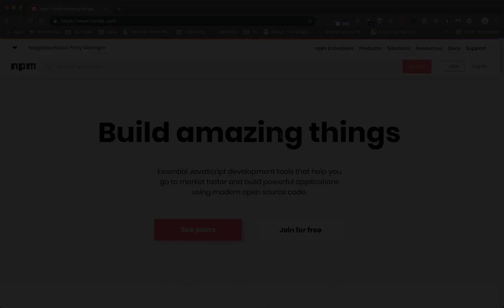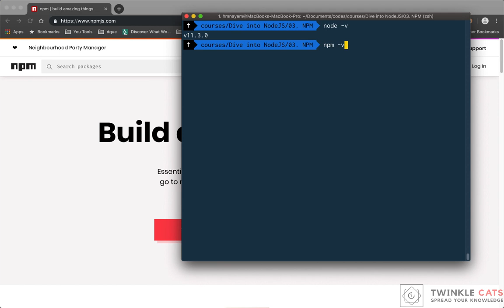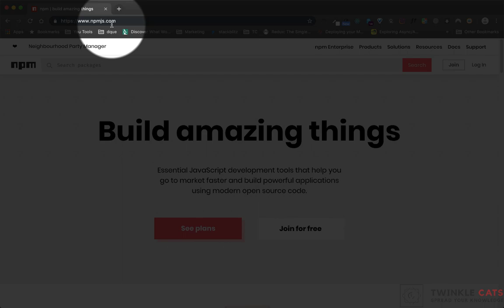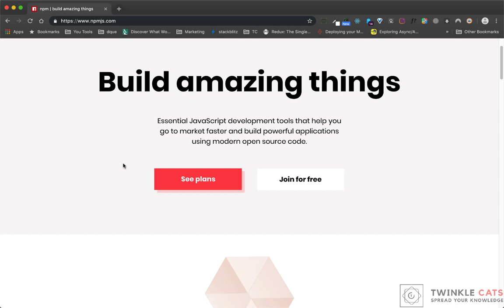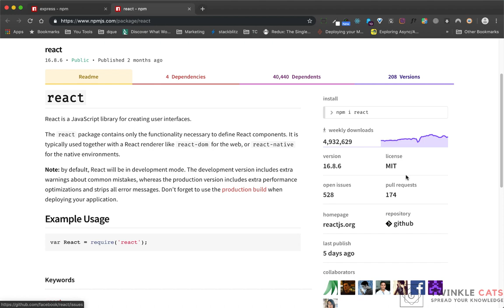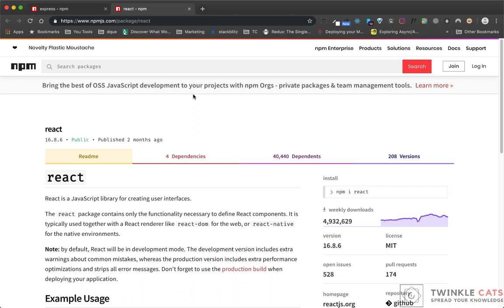3.1 What is NPM - Node Package Manager | NodeJS Bangla Tutorial | Stack Learner